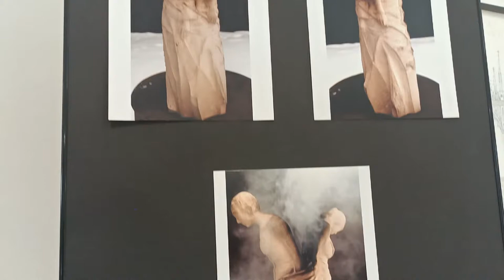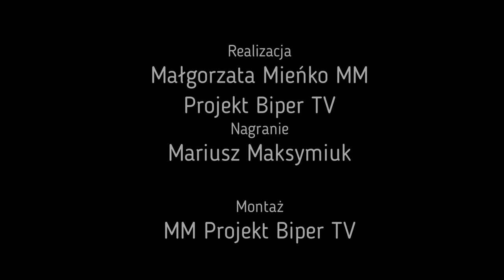Wisznice: Wystawa „Sacrum w malarstwie Marka Leszczyńskiego i rzeźbie Mariana Korczyka”| Radio Biper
9 lipca w Centrum Kultury Chrześcijańskiej w Wisznicach odbył się wernisaż wystawy "Sacrum w malarstwie Marka Leszczyńskiego i rzeźbie Mariana Korczyka". Na wydarzenie zaprosił Gminny Ośrodek Kultury i Oświaty w Wisznicach.